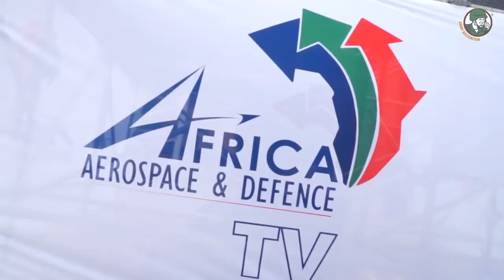AAD 2016 Africa Aeropace and Defence exhibition Waterkloof Air Force Base South Africa industry day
Paramount Group Unveils The Mbombe Armoured vehicle family Range at AAD 2016.